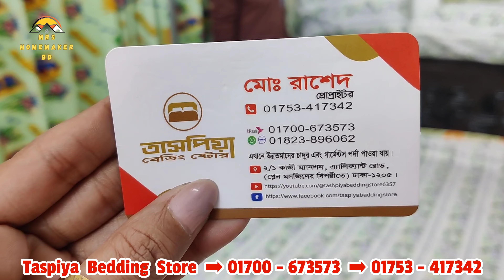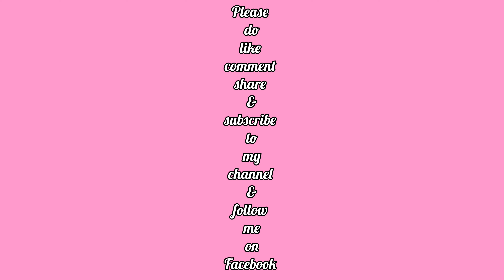বছরের শেষ অফারে কিনুন নতুন প্রিন্টের এক্সপোর্ট কোয়ালিটি বেডশিট||Export Bedsheets price||Homemaker BD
বছরের শেষ অফারে কিনুন নতুন প্রিন্টের এক্সপোর্ট কোয়ালিটি বেডশিট||Export Bedsheets price||Homemaker BDআসসালামু আলাইকুম।

দোকান পরিচিতিঃ
দোকানের নামঃতাসপিয়া বেডিং ষ্টোর
২/১,কাজী ম্যানশন,এলিফ্যান্ট রোড,ঢাকা-১২০৫
(প্লেন মসজিদের বিপরীতে)

যারা ঘরে বসে পন্যটি অনলাইনে কিনতে চান তাদের জন্য WhatsApp+imo+Bikash Number-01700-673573

আর যারা ফেইসবুক পেইজের মাধ্যমে পন্যটি কিনতে চান তারা ওনাদের ফেইসবুক পেইজ এ ইনবক্স করতে পারেনঃ

সবাইকে ওনাদের ফেইসবুক পেইজ এ লাইক দিয়ে সংযুক্ত থাকার অনুরোধ রইলো 🙏